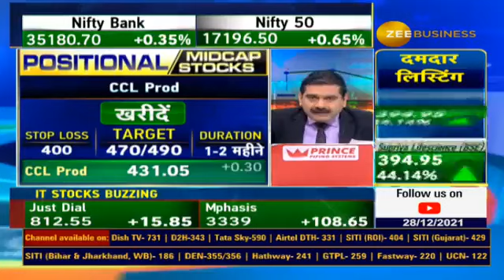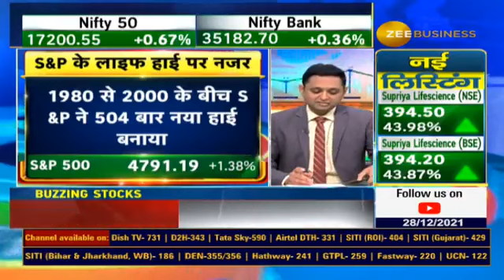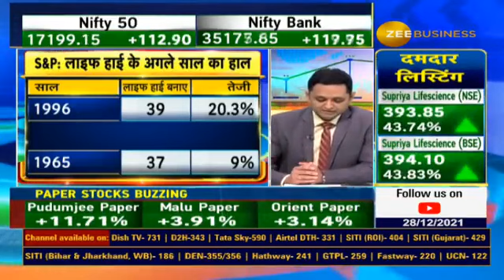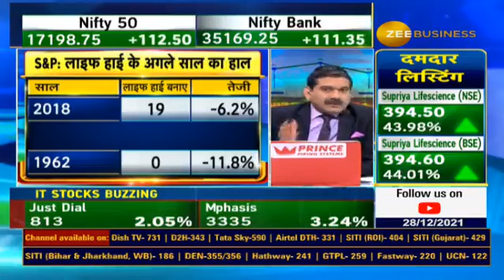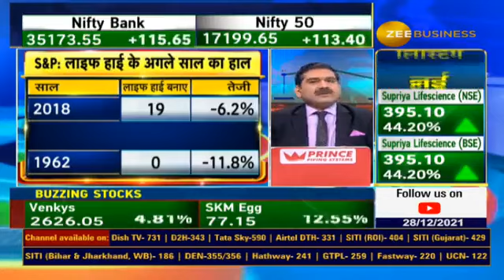S&P 500 hits another record high, Despite Inflation Hitting Nearly 40-Year-High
S&P में रिकॉर्ड तेजी का लंबा दौर
जोरदार तेजी के साथ लगातार नए रिकॉर्ड

S&P में लाइफ हाई का सिलसिला जारी
- 1995 के बाद 2021 में सबसे ज्यादा बार लाइफ हाई बनाए